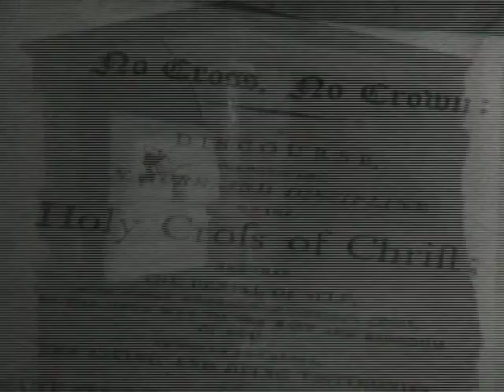Jan De Hartog's "The History of Quakerism" (Excerpts)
Transfers from 16mm prints of the unfinished English version from Jan De Hartog's documentary series on Quakerism. The full series exists only in Dutch, which was aired on Denmark television in the '70's.